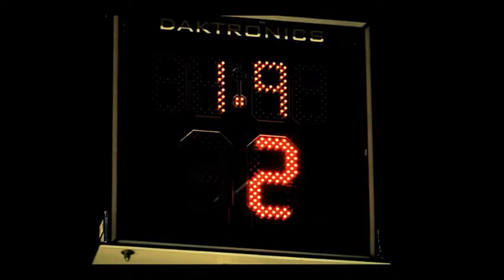Cox Sports Short Trailer